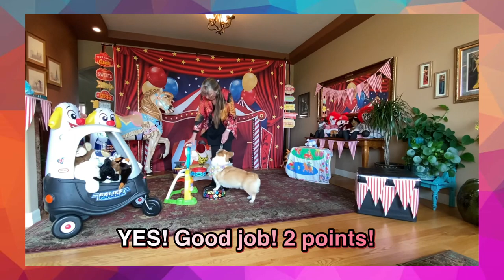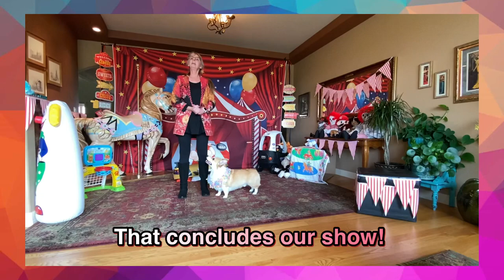The Circus comes to town! AKC Trick Dog Elite Performer￼ Virtual Competition. Wenatchee Kennel Club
Wendt Worth Can You Dig It (Tilby)

2016 TUTM entertainment Inc. Under exclusive licence to￼ Universal music Enterprises, a division of￼ UMG Recordings Inc.￼￼